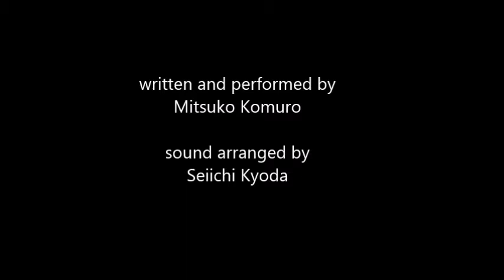Smiling Face / 小室みつ子 Mitsuko Komuro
アルバム「Jumping Over」から
作詞作曲 　小室みつ子　　編曲  京田誠一
歌詞はこの下
Smiling Face

電話がないの No No No
噂も聞こえる
今度はあぶない でもまだ Smiling Facce
どんなにふたり Baby 　愛し合っていても
求める限りは 少し片思い

あきらめない あきらめない
弱気な時だけは
あっちこっちして あっぷあっぷして
迷子になるけど
たったひとつ できること

つまづいて Alright right right
めげたって Oh yeah yeah
痛みを癒やしたら 不屈の SmilingFace
幸せなんて Baby  情熱のいねむり
求める限りは　少しだけ不幸

なげださない　なげださない
間違いだらけでも
あんなことあった こんなことあった
続けることだけが
たったひとつできること

痛みを癒やしたら
不屈の SmilingFace
It's just your smiling...
It's just your smiling, smiling.